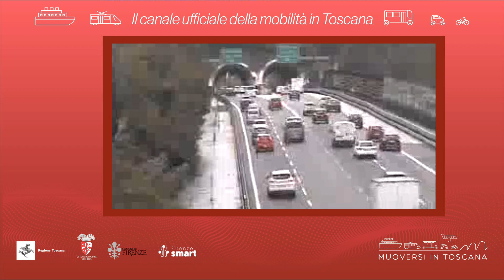Muoversi in Toscana - Edizione delle 12 dell'11 aprile 2023